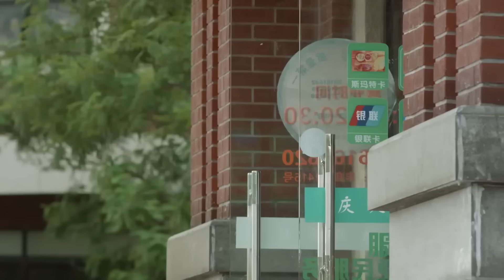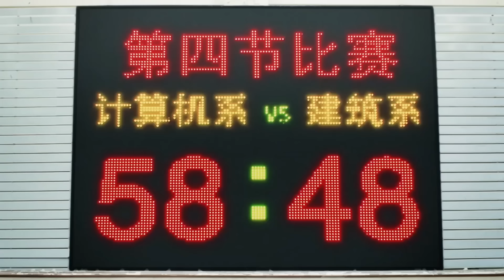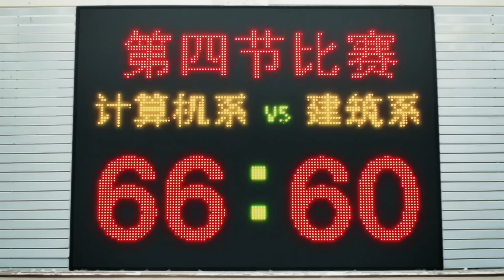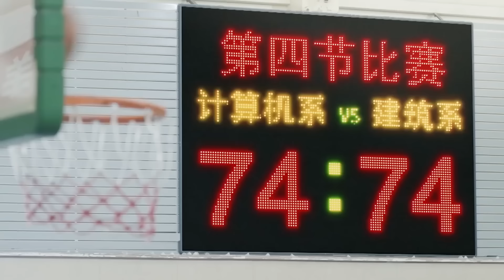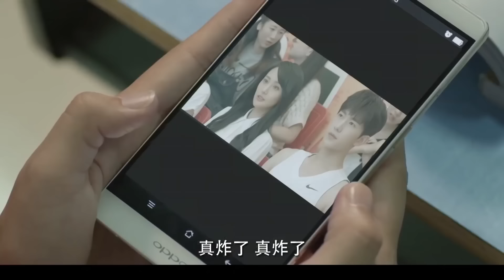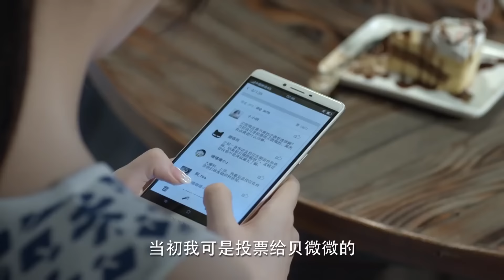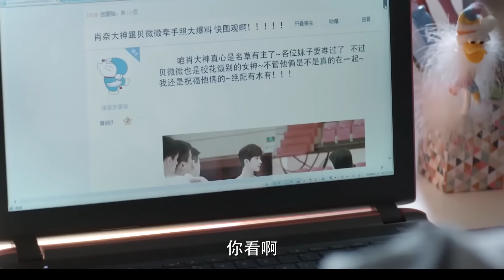【Full Movie】校草高調宣佈和校花的戀情“這是我女人”！整個學校瞬間沸騰！🍑Chinese Dramas